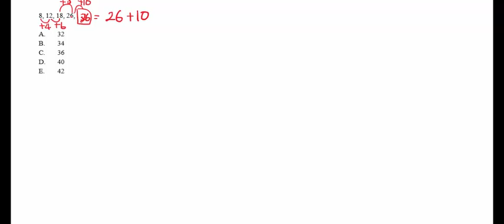NE soal 24